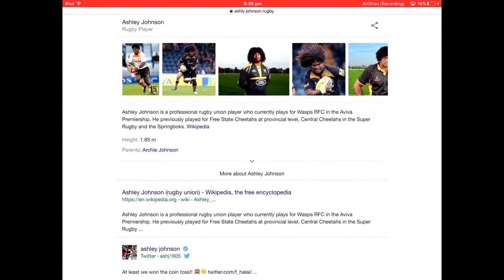RUGBY Ashley Johnson is a female actor? Rugby's Funniest New series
First episode of Rugby's Finest